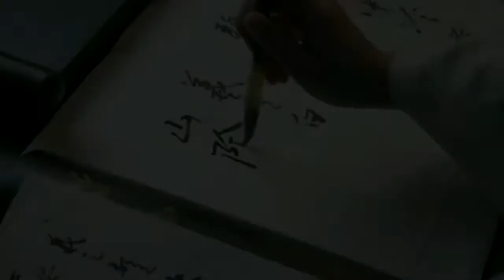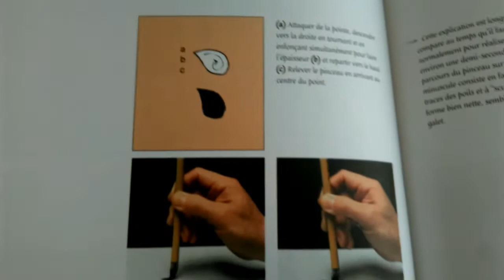La calligraphie pour les nuls (par une nulle)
La calligraphie chinoise pour les nuls (par une nulle) : j'ai commencé la calligraphie chinoise il y a moins de 2 semaines et j'avais envie de partager ma petite aventure :D
C'est plus pour divertir que pour enseigner quoique ce soit mais.
Mouhaha !

Bien sûr, ça ne reflète pas mes vrais opinions sur cet art. L'histoire de la calligraphie est très intéressante et j'ai toujours eu envie d'apprendre !

La "private joke" de cette vidéo sur Joël Bellassen: au collège, nous avions appris le chinois avec le manuel de Bellassen, et le premier dialogue intitulé "La Chine est plus grande que le Japon" (中國大，日本小) contenait la phrase "Zhongguo da bu da ?" (中國大不大？) = "Est-ce que la Chine est grande?" Ce dialogue et cette phrase sont restés gravés dans ma mémoire et celle de tous mes amis du collège qui étaient dans ma classe de chinois.

Les extraits vidéos sont tirés des dramas chinois :
- Empress of China (武則天傳奇)
- Oh my general (將軍在上)

Le matériel et le livre ont été achetés sur Amazon.fr